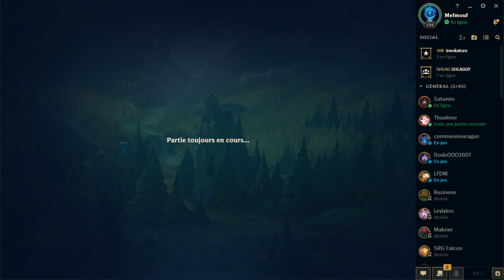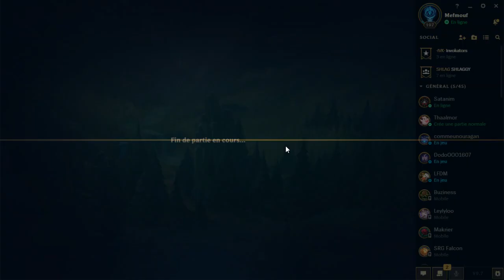Illaoi vs Kayle - Top - Gold II